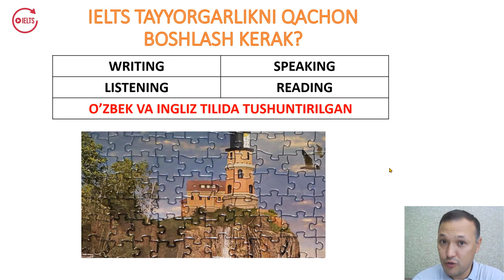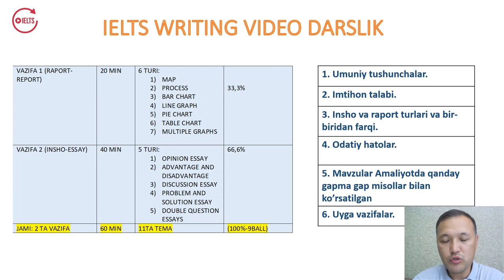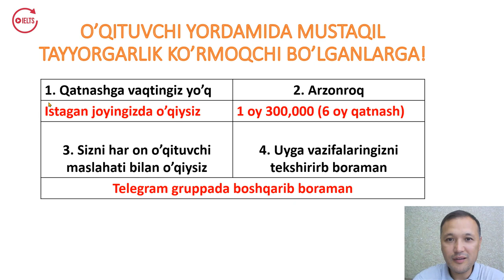IELTS O'RGANISHNI QACHON BOSHLASH KERAK?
Assalomu alaykum azizlar! Bugungi videoda men menga ko'p beriladigan savollarga javob beraman. Ular:
1 - IELTS'ga tayyorgarlikni qachon boshlash kerak? Qaysi darajadan?
2 - Mening videodarslarimda nimalar tushuntirilgan va aynan qanday mavzular bor?
3 - Ushbu darslar kimlar uchun?

O'ylaymanki bu hammaga foydali bo'ladi.

Shunga o'xshash qiziqarli ma'lumotlar olishni istasangiz kanalga obuna bo'ling 🔥

Sizni yana qanday savollar qiziqtiradi? Ularni kommentariylarda yozib qoldiring va biz ko'pchilik bilishni istagan mavzularda video tayyorlaymiz.